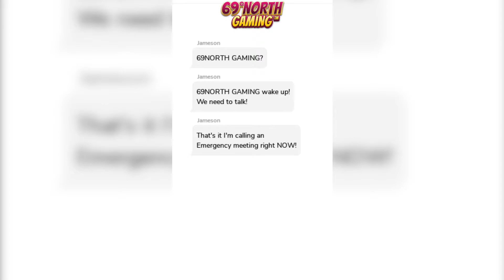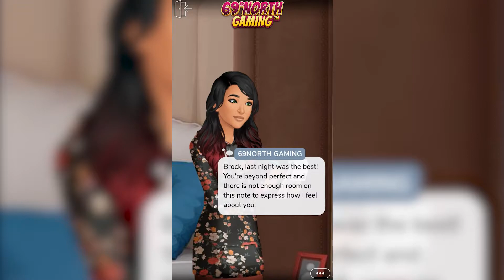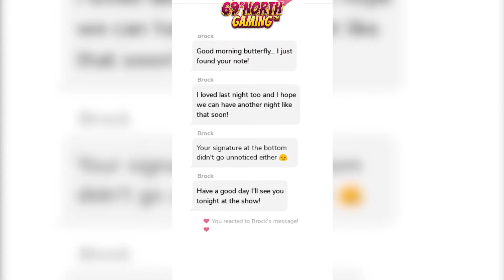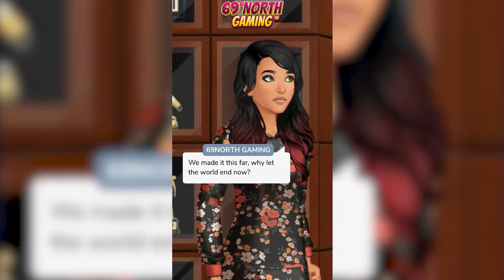Lyrics And Lies | Episode 12 | Premium Gem Choices | Full Story | Episode Choose Your Story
Lyrics & Lies Episode 12
To make your dreams come true, you make a deal with a savvy Record Producer.
Go along with his plan & he will jumpstart your career.
Easy enough! That is until love meddles in...

Episode lets you LIVE your stories with love, romance, adventure, and drama.
Wouldn’t it be amazing if YOU were a character in your favorite story?
Episode lets you do just that with over 150,000 gripping stories, where you make choices that matter.

With billions of reads and 150,000+ stories,
Episode is an immense collection of interactive stories where YOU choose your destiny.
Or become a creator and write your own!

Develop relationships with your favorite characters - will they be rivals or Romeos?

Not only can you read your favorite stories, but you can also write your own!
Write and publish your very own interactive stories on Episode’s platform,
Amassing millions of reads yourself.

69°NORTH GAMING Intro/Outro Music Made By 69°NORTH MEDIA.